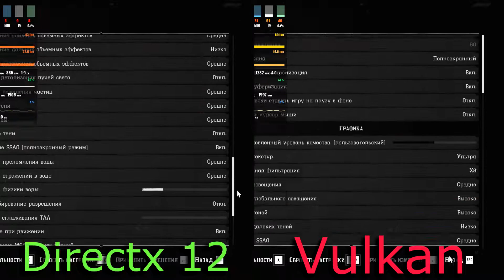Red Dead Redemption 2 Xeon e5 2640+ gtx 1060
процессор: e5 2640
видеокарта: gtx 1060 6gb kfa2
оперативка: ddr 3 16gb 4x4 1333
материнка: китайский huananzhi x79